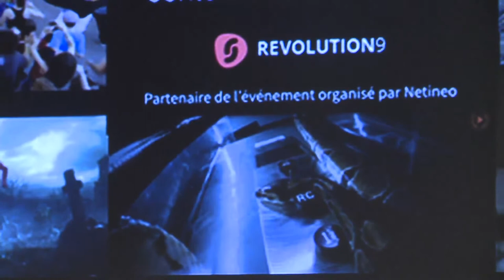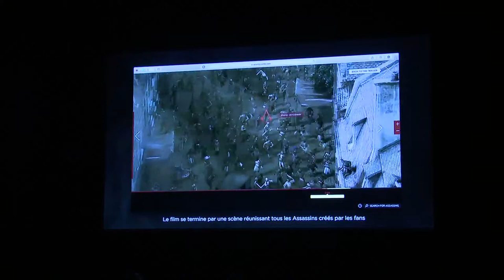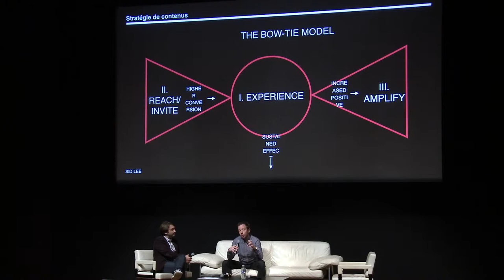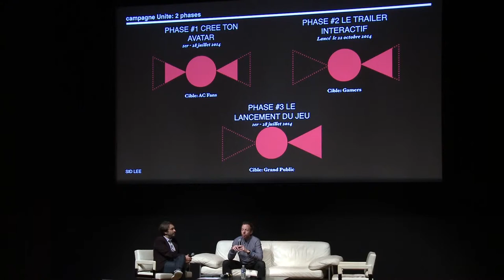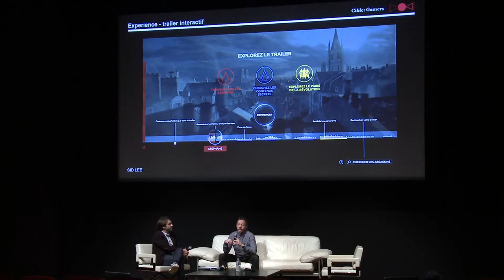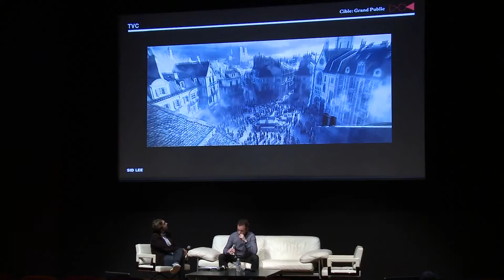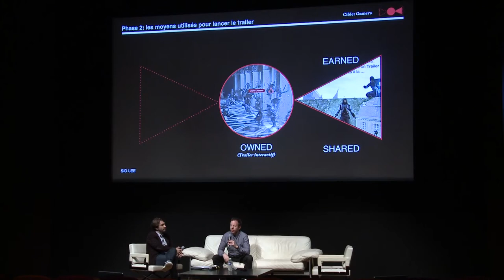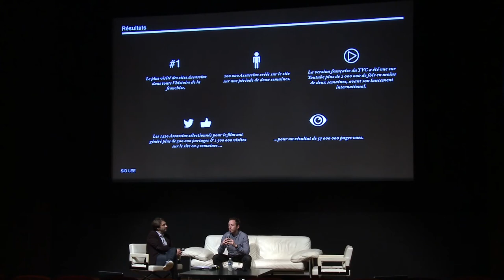Assassin’s Creed Unity pour Ubisoft par Alex Pasini directeur de Sid Lee France